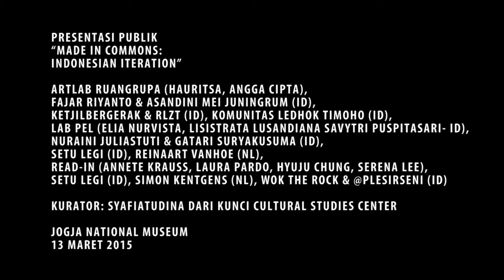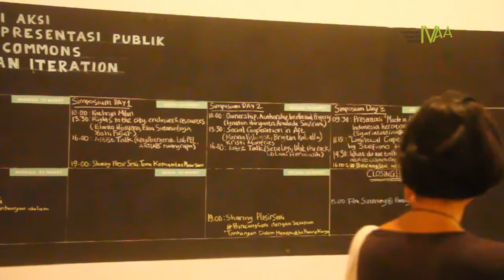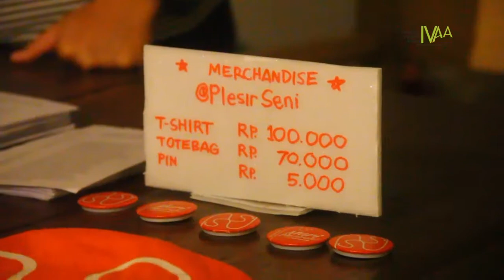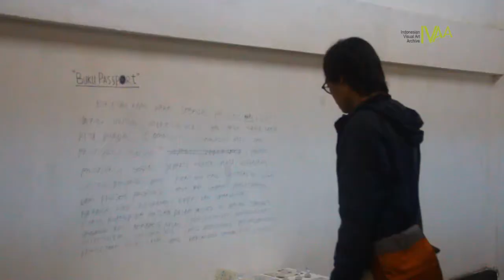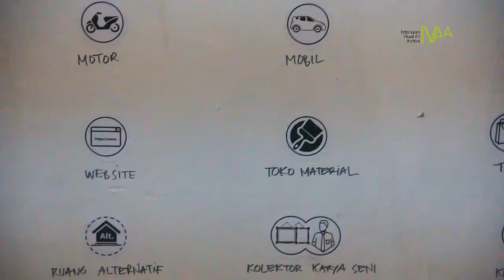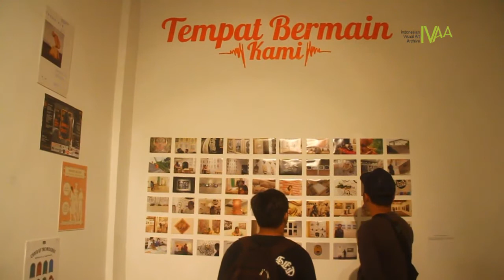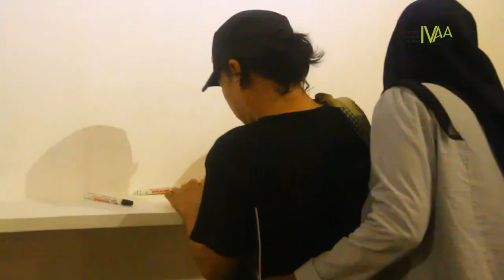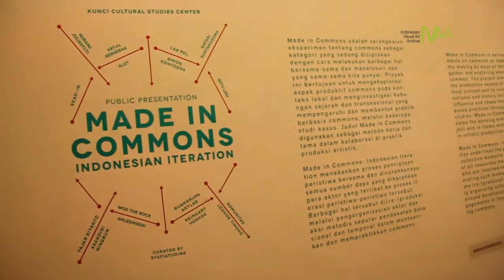DokumentasiIVAA: Made in Commons - Pembukaan